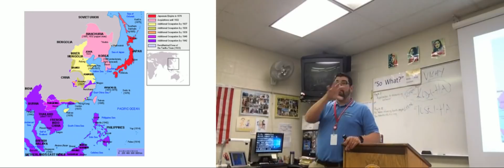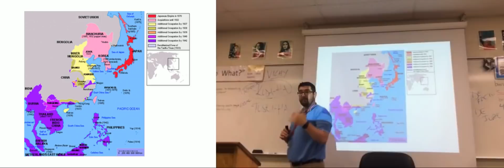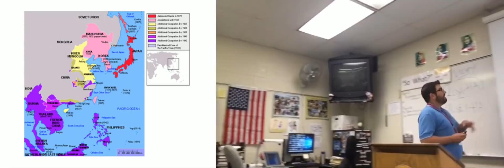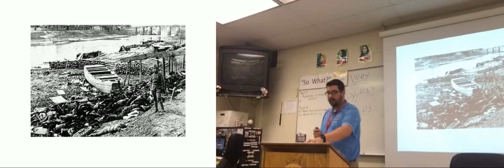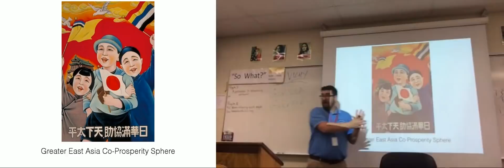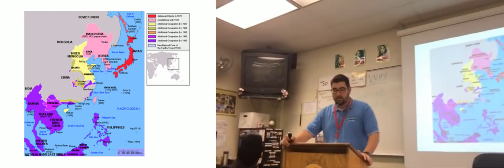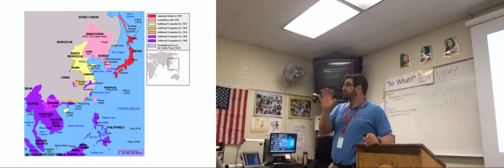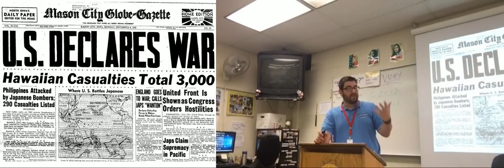The Move to Global War: The Second Sino Japanese War to Pearl Harbor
In which the teacher discusses the Second Sino-Japanese War and Pearl Harbor.